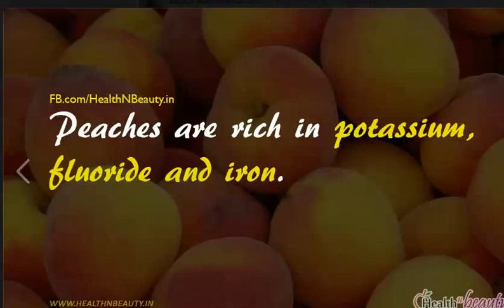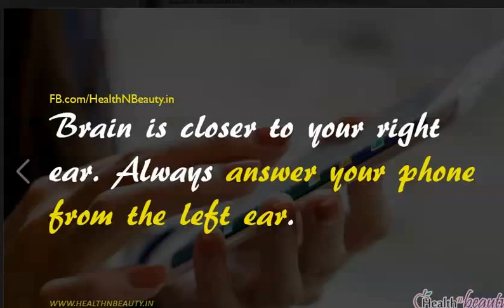Health Tips for Heart, Mind, and Body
Unhealthy lifestyle. It's a common contributor of our biggest health problems: stroke, heart disease, diabetes, cancer. What do the nation's top physicians recommend to keep your heart, mind, and body in optimally good health?

For the secrets to a long healthy life, WebMD turned to Richard A. Lange, MD, chief of cardiology at Johns Hopkins School of Medicine. His advice:

1. Daily exercise.
You brush your teeth every day; exercise is equally important for your daily routine. Turn off the TV or computer, and get at least 30 minutes of exercise every day.

To work your heart, it's got to be aerobic exercise. You've got lots of options: walking, jogging, biking, rowing machine, elliptical machine, swimming. But don't feel like you have to be an athlete. Walking is great exercise. Get 10 minutes here and there during the day. It all counts.

Start with something simple, like parking in the far corner of the parking lot -- so you get those extra steps to the door. Take the stairs one or two flights instead of the elevator. If you take public transportation, get off one stop early and walk the rest. Get out at lunch to walk. Or walk with your significant other or your spouse after work. You'll get a bonus -- relaxation and stress reduction.

2. Healthy diet.
Quit eating junk food and high-fat fast food. Your heart, brain, and overall health are harmed by foods high in saturated fats, salt, and cholesterol. There's no getting around it. You've got to replace them with healthy foods: lots of fruits, vegetables, fish, nuts, olive oil -- what we call the Mediterranean diet. Eat like an Italian, a Spaniard, a Greek! Enjoy!

3. Weight loss.
Too much body weight puts your health at great risk. When you take in more calories than you burn, you get fat -- it's that simple. You've got to eat less. You've got to exercise more. You've got to push yourself to make these lifestyle changes -- but you've got to do it to help avoid serious health problems like heart disease, diabetes, or stroke.